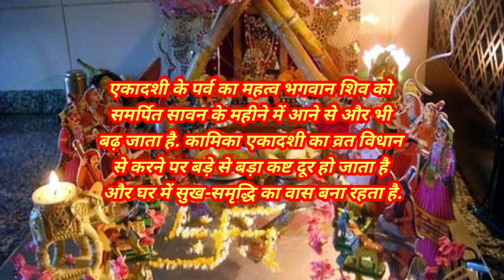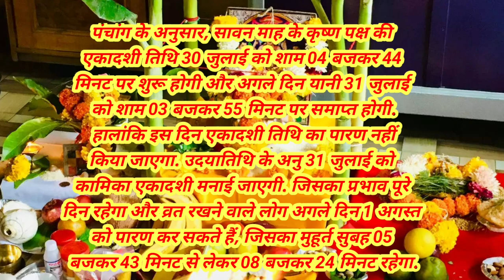कामिका एकादशी कब है 2024||2024 Mein kamika Ekadashi Kab hai||सावन का पहला एकादशी 2024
kamika Ekadashi 2024
ग्यारस कब हैं
 kamika Ekadashi
kamika Ekadashi kab hai
ekadashi 2024 kab hai
 ekadashi kab hai 2024
एकादशी 2024 कब है
july Ekadashi date and time
kmaika Ekadashi vrat vidhi
sawan krishna paksha ekadashi kab hai
कामिका एकादशी कब है 2024 में
कामिका एकादशी 2024
kamika Ekadashi kis din hai
Ekadashi date
एकादशी व्रत कब है
एकादशी व्रत कब की है
 एकादशी व्रत कब है 2024 में
2024 mein kamika Ekadashi kab hai
Ekadashi Vrat aur Pujan vidhi
एकादशी 2024
कामिका एकादशी कब है सावन मास में
 ग्यारस कब की है
सावन मास में ग्यारस कब है
ग्यारस कब है सावन में